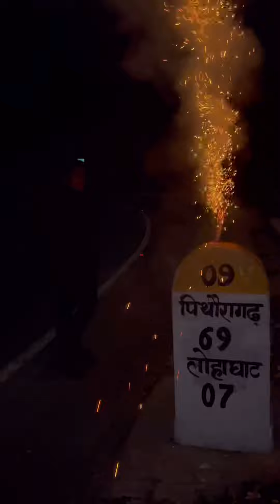patwari training sunday#youtubeshort